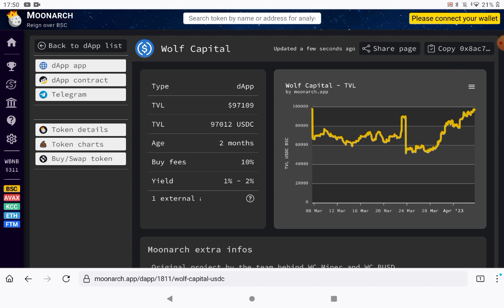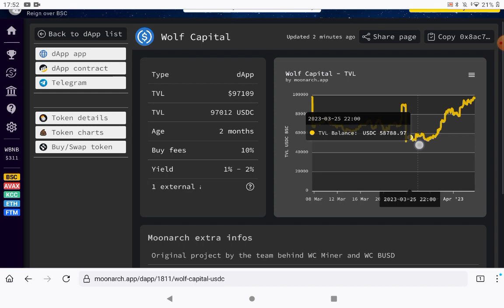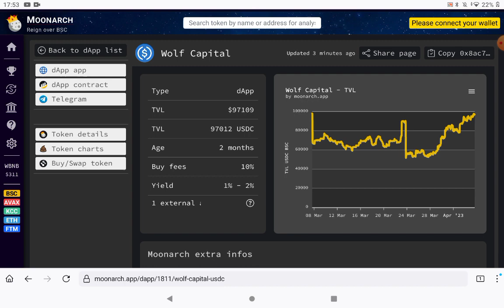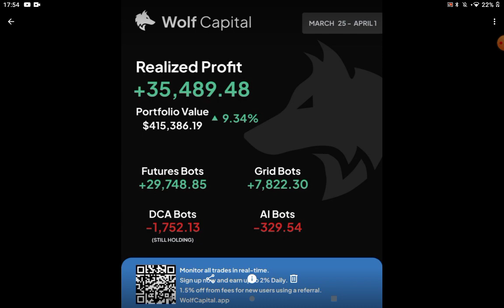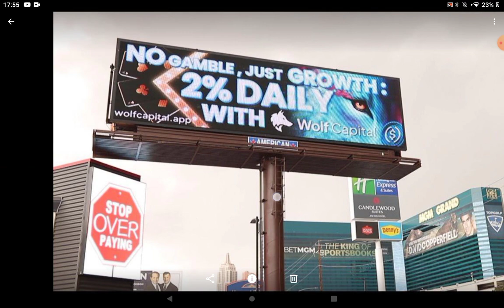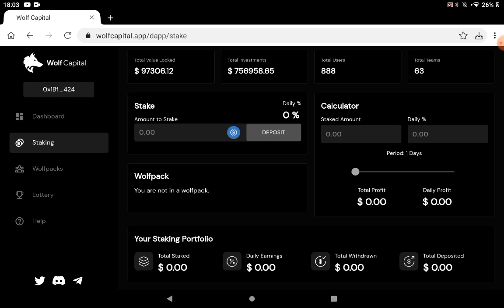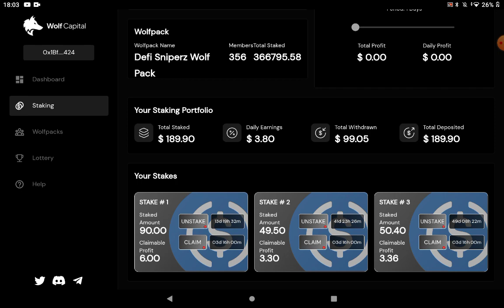Wolf Capital BULISSH NEWS for APRIL 🔥 ORGANIC GROWTH ✅ MARKETING MOVES BEING MADE✅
Get in touch with me, business only